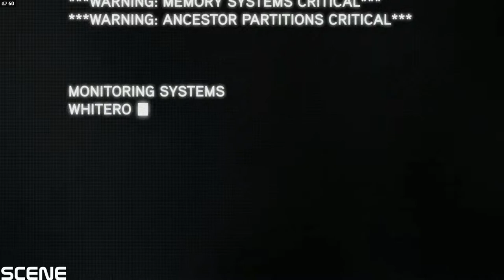Assassin's Creed Revelations | GTX 970 OC | 1080p 60FPS | INTEL I7 4970k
Assassin's Creed: Revelations is a 2011 video game published by Ubisoft and was developed by its subsidiary, Ubisoft Montreal. A direct sequel and follow-up to 2010's Assassin's Creed: Brotherhood, Revelations is the fourth main installment of the series.[1][2]